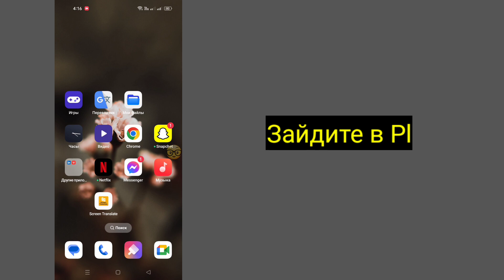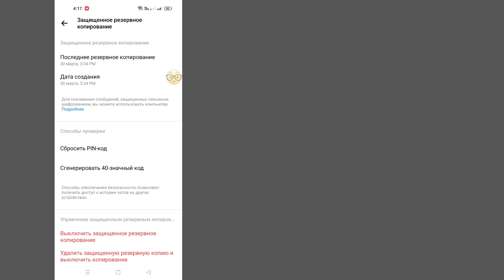Как сбросить PIN-код чата со сквозным шифрованием в Messenger | Забыли PIN-код Мессенджера